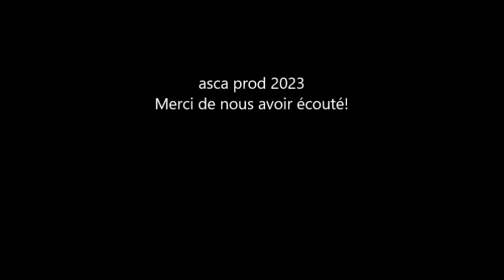Le monstre par Alice et Pauline